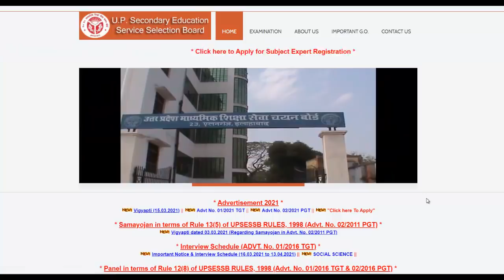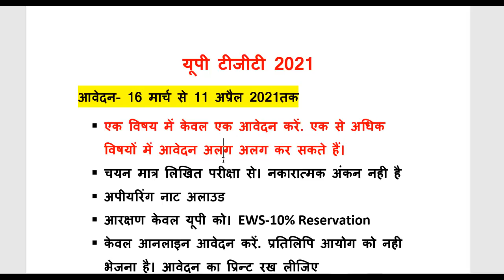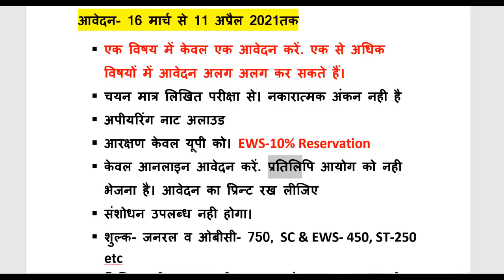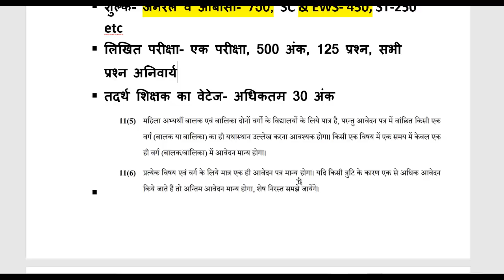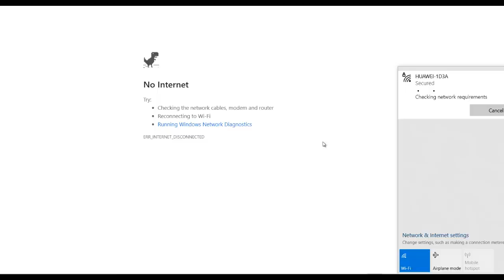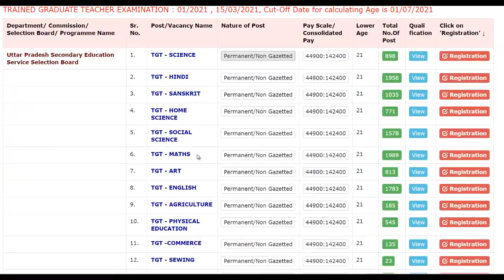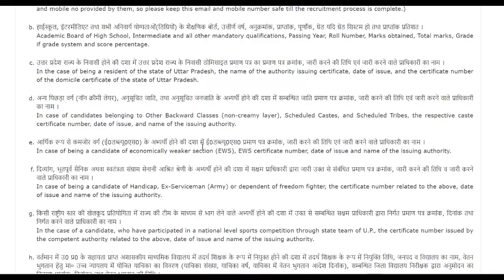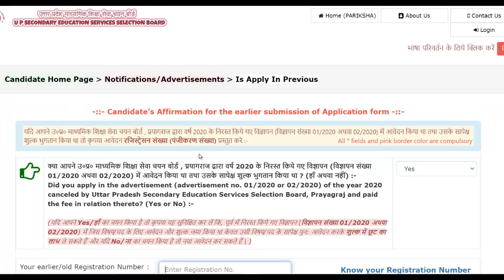UPTGT 2021 Must See before Apply online- TGT Form Correction, Old Fee Adjust etc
पहले के रद्द आवेदन में जमा फीस को नये आवेदन में ऐसे एडजस्ट करें
फार्म में गलती को सुधारनें का क्या उपाय है?
उम्रसीमा, लिखित परीक्षा, नेगेटिव अंक व चयन प्रक्रिया
एक से अधिक विषय में आवेदन कर सकते हैं या नहीं?
लड़कियां क्या बालक वर्ग में फार्म भर सकती हैं?
अपीयरिंग है तो क्या आवेदन कर सकते हैं
EWS/ Reservation/NOC सर्टिफिकेट की जरूरत कब होगी?
क्या अन्य राज्यों के अभ्यर्थी फार्म भर पायेंगे?